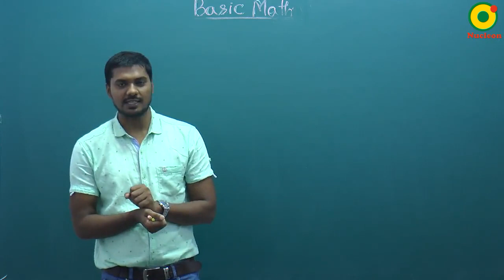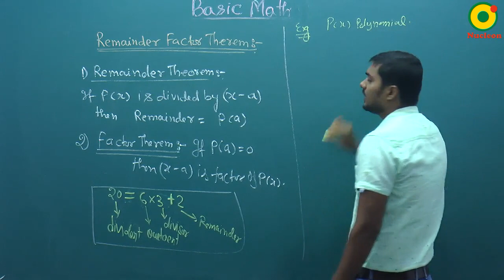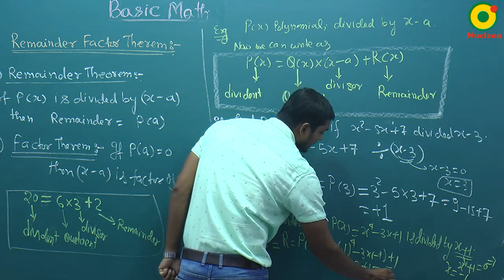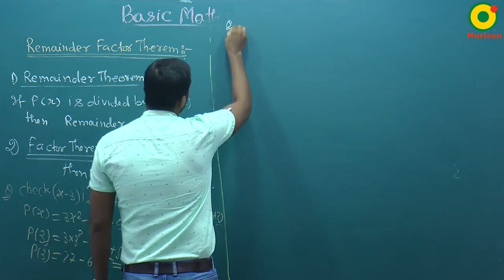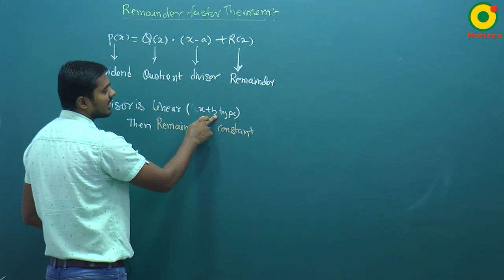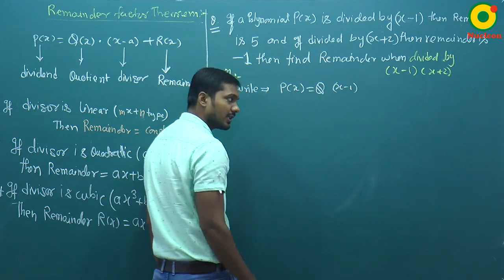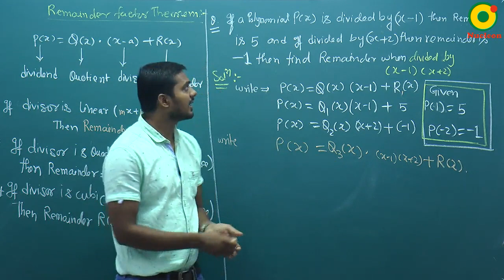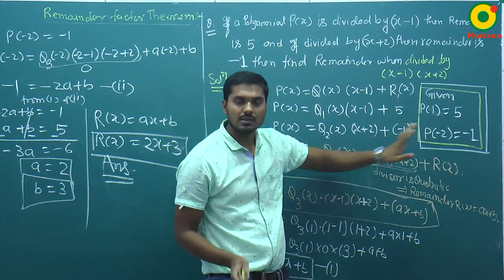Basic Mathematics-02(A) By SKY Sir M.Sc. IIT Kanpur @ NUCLEON IIT JEE MATHEMATICS KOTA